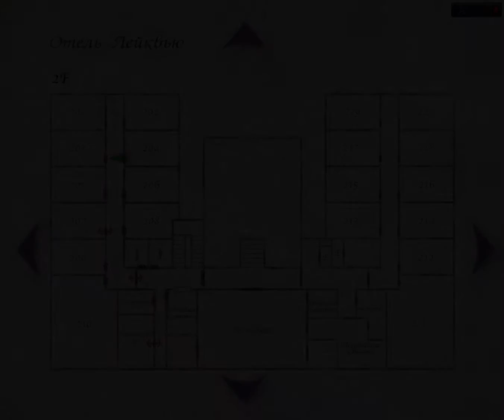SILENT HILL 2. #10 Наше Особое место. Прохождение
История о любви, ненависти и страдании, начавшаяся с простого, но странного события — 29-летний Джеймс Сандерленд получил письмо от своей жены, которая умерла три года назад, в котором она просила приехать мужа в Сайлент Хилл. Мертвые не могут писать писем, но эта мысль не остановила Джеймса, и он направился в туманный город, чтобы найти Истину…